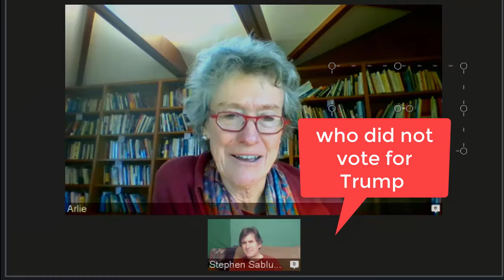Tea Party, Gumbo and Donald Trump: Interview with Dr. Arlie Russell Hochschild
Conservative Louisiana, Tea Party:and Trump Interview with Dr. Arlie Russell Hochschild
A "Stranger in a strange land" meets "strangers in their own land".
This is my impression of the narrative as explained by esteemed Dr. Arlie Russel Hochschild, Professor of Sociology from University of California at Berkeley and author of nine books including her most recent, Strangers in their own Land.
First, a little background.
Weeks ago, a friend of mine suggested I do a Facebook Live video interview with Dr. Hochschild as the topic of her book was tantalizing and the subject of her recent PBS interview, fascinating .  She spent five years getting to know the very conservative men and women of Louisiana.  The state is known to be the most-red of red states in the nation.  Given that she teaches at Berkeley, which has its own reputation for being the liberal bastion of political thought, her journey to Cajun Country must have been somewhat of a future shock on acid.
I say this because I live in Louisiana and my best friends are certainly among those ultra-conservative folks with whom Dr. Hochschild might have gotten to know during that five-year period.  Comedian George Gobel once joked about his being a pair of brown shoes and a world of tuxedos.  That best explains how I surely feel at times. Thus, my curiosity about her experience was even that much more piqued.
So, as twelve noon struck today, I was ready to begin our online event. Unfortunately, sometimes technology has its own schedule and opinions, which it did today.  As a result, the one-hour Facebook Live and Twitter Live interview which I promoted--so my audience could ask their own questions--quickly became a one-on-one recorded video interview  Ah, but what a fascinating few minutes I did spend.
The soft-spoken author explained why she decided to take such a big sip out of her life to share the likes of gumbo with people, who were so culturally and politically different from herself.  She articulated her learned analysis how and why these wonderful people became such fierce Tea Party advocates and later, such avid supporters of another movement, led by the most-unlikely leader, a billionaire from New York City, of all places.
Dr. Hochstein made some major points in the interview that I believe need tremendous emphasis:
Louisiana, one of the neediest states in terms of federal dollars is for some amazing yet unexplainable reason, probably the most averse to federal government programs.
America is deeply divided.  On both sides of the political spectrum are the dedicated--hard-working, caring folks  who love family, God and country.  Yet, there is a chasm so deep and wide that one might wonder if anyone can ever make America united, again.
Do watch the short interview.  I only wish I would have had the full hour to get the insights of this kind and scholarly woman who tapped into some of the most puzzling recent political mysteries-the paradoxes of the red and the blue states and the historic rise of Donald J. Trump.